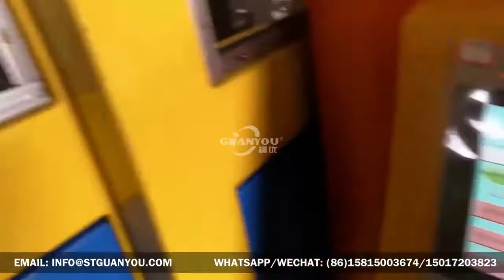End Making Machine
contactor: zane xiao

Our main machine include: CNC sheet; strip feed press line; curling machine; lining & induction curing oven; side seam welding machine; coating machine; side seam energy saving induction curing oven; Clip & ear spot welding machine, etc.